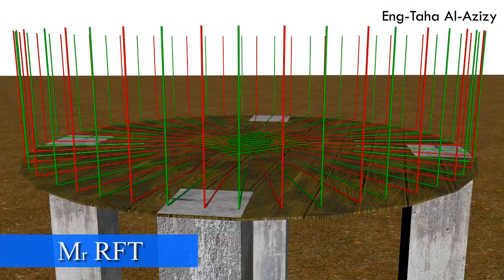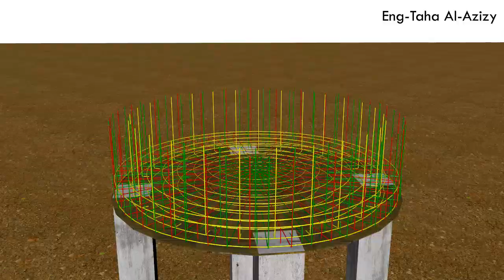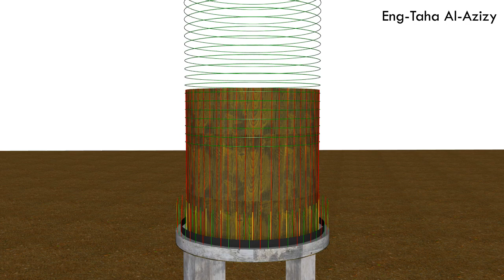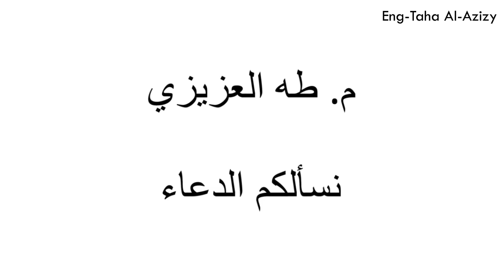Elevated Circular Tank detailing - 3d